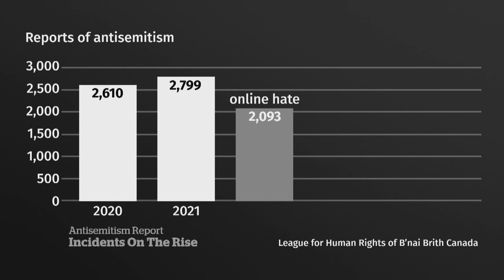Canada saw record levels of antisemitism in 2021, audit finds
WARNING: This video contains distressing details | Jewish organization B’nai Brith says 2021 was a record year for reports of antisemitism across Canada, marked by a surge in violent incidents compared to the previous year.